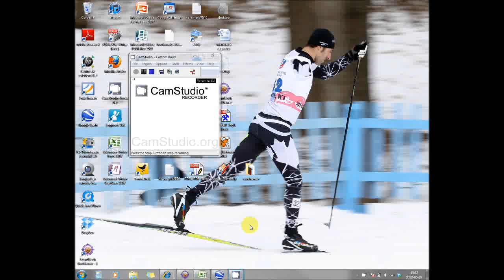Vérification des données de la boussole avec Google Earth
Cours d'introduction à la foresterie à distance